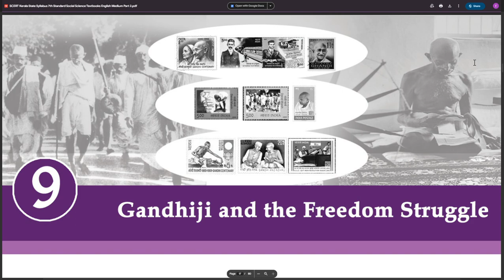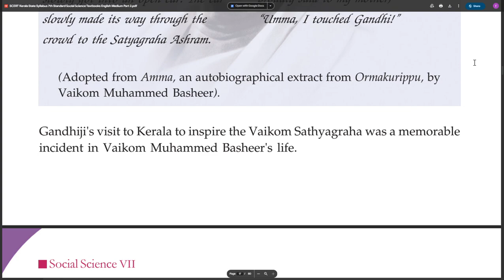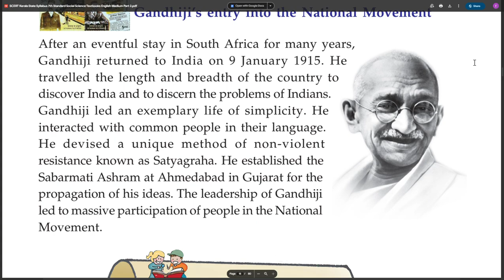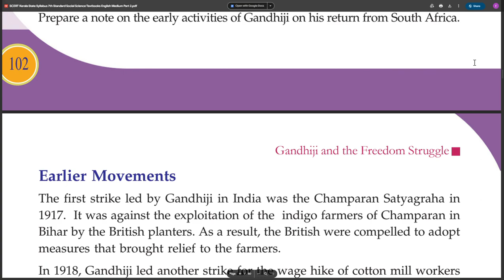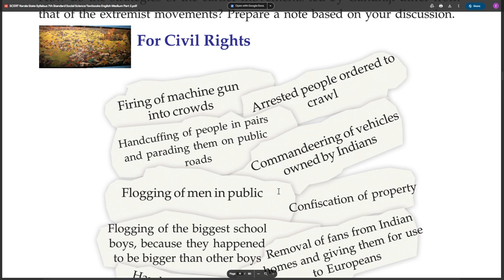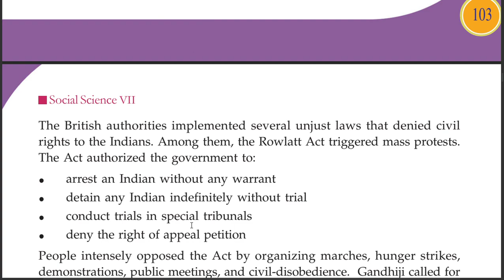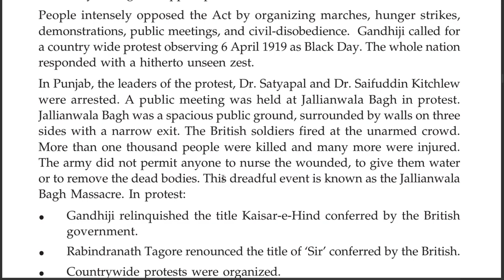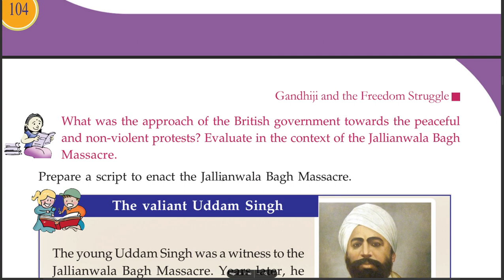STD 7 SOCIAL SCIENCE CHAPTER 9 GANDHIJI AND THE FREEDOM STRUGGLE PAGE 101 SCERT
STANDARD 7 SOCIAL SCIENCE CHAPTER 9 GANDHIJI AND THE FREEDOM STRUGGLE PAGE 101 SCERT,
CLASS 7 SOCIAL SCIENCE CHAPTER 9 GANDHIJI AND THE FREEDOM STRUGGLE PAGE 101 SCERT,

CLASS 7 SOCIAL SCIENCE CHAPTER 9 PAGE 101,
CLASS 7 SOCIAL SCIENCE CHAPTER 9 PAGE 102,
CLASS 7 SOCIAL SCIENCE CHAPTER 9 PAGE 103,
CLASS 7 SOCIAL SCIENCE CHAPTER 9 PAGE 104,